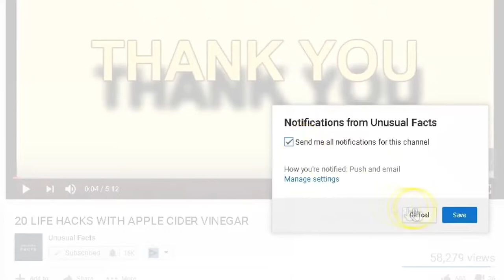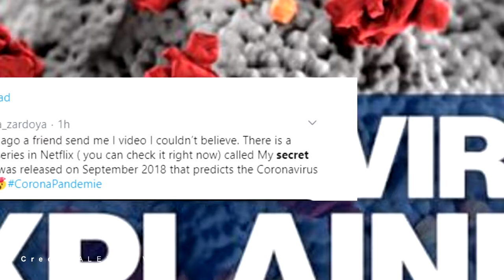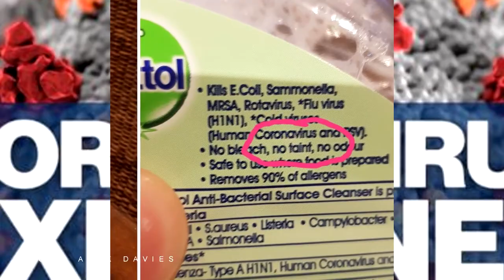🚨 CORONAVIRUS OUTBREAK Back in 2018 watch on NETFLIX! 🚨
🚨 My Secret, Terrius: Netflix drama 'predicted' coronavirus outbreak back in 2018 - watch
MY SECRET, TERRIUS has taken the internet by storm as Netflix subscribers have spotted a key scene in episode 10 which appeared to pre-empt the ongoing coronavirus pandemic.
Netflix is no stranger to bringing series from all corners of the globe to subscribers across the planet. My Secret, Terrius is no different as the South Korean drama is currently available for fans to stream in the UK and the USA. While it may not be a household title, the series began trending on social media this week as fans spotted an eery scene featuring coronavirus.
My Secret, Terrius' synopsis from Netflix reads: "A secret agent who detaches himself from the world after a failed operation tries to unravel the mystery behind a neighbour's death."
The key scene which has got fans all over the globe talking comes in the 10th episode of the show's first season.
Approximately 53 minutes into the episode, it shows a doctor handing over a file to another character.
The doctor tells her: "We must do more research, but it looks like a mutant coronavirus."
The concerned recipient replies: "Corona? Then MERS?"
"MERS, SARS, the common flu. They all fall in the same gene family with the same gene information," the doctor says.
"The coronavirus attacks the respiratory system. During the 2015 MERS epidemic, the mortality rate was over 20 percent."
The agent then asks: "But that's not serious enough to be used as a weapon. Am I wrong?"
The doctor says: "Like I said, this is a mutant virus. Someone tweaked it to increase the mortality rate to 90 percent."
Once Netflix subscribers online got wind of the scene, it didn't take long for them to voice concerns.
On Twitter, one said: "In the drama My Secret Terrius that was released in 2018 (UNIQ's sungjoo was among the cast) they talked in details about the coronavirus. I had goosebumps..."
A second was equally freaked out: "Just gonna leave this here but I am massively spooked. This series My Secret Terrius is on Netflix but came out 2 years ago and talks about the coronavirus we're going through rn..."
Another fan added: "Conversation about Coronavirus on a 2018 Netflix series called ‘My Secret Terrius.’ Two years ago. What’s going on!?"
While a fourth weighed in: "Why’s no one talking about this TV show that came in 2018 'My secret Terrius' that talks about the s*** we’re going through rn."
However, it is worth noting the series doesn't explicitly address the COVID-19 outbreak.
The term coronavirus is one that had been around for years and is a group of related viruses in birds and mammals.
My Secret, Terrius is available to stream on Netflix now